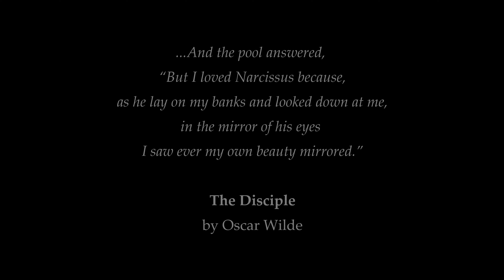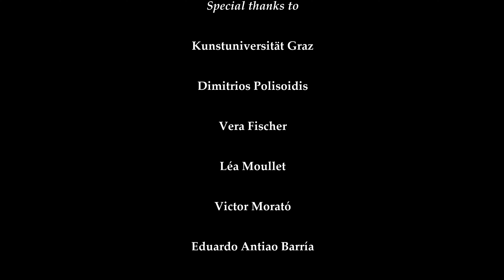io | n | oi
Performance by Jennifer Seubel
Audio recording by Eduardo Antiao Barría
Audio and Video editing by Davide Coppola
Filmed and directed by Davide Coppola

This video was made possible thanks to

Gesellschaft zur Verwertung von Leistungsschutzrechten (GVL)
Die Beauftragte der Bundesregierung für Kultur und Medien
Neu Start Kultur

Kunstuni Graz, Dimitrios Polisoidis, Vera Fischer, Léa Moullet, Victor Morató, Eduardo Antiao Barría

Filmed and recorded in MUMUTH in Graz, (22nd and 23rd Jan. 2022)